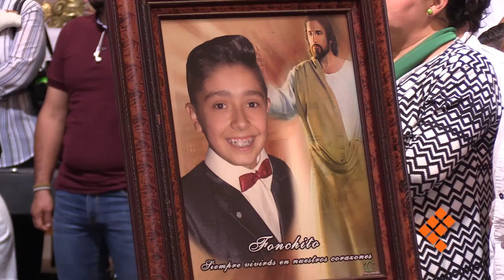Daniel y José Alfonso, jóvenes que en muerte regalaron vida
MORELIA, Mich., 1 de septiembre de 2019.- Con tan solo 15 años de edad, Daniel y José Alfonso se convirtieron en dos jóvenes donadores de órganos. Tras el diagnóstico de muerte encefálica sus familias cumplieron sus deseos de dar vida a otras personas.